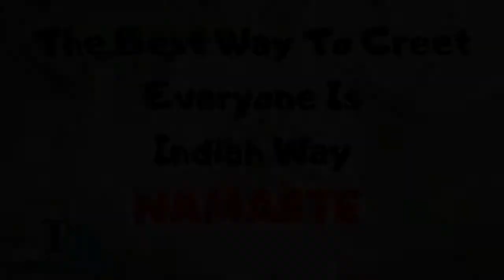Corona Virus - COVID - 19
Corona Virus is in the air.

No Handshakes, No Parties, Clean your Hands and Ofcourse --close the tap after use You Smarty!

The Best Way To Greet Everyone Is Indian Way --- NAMASTE